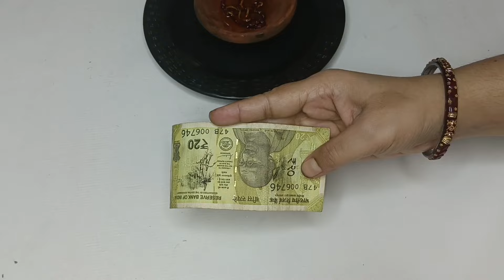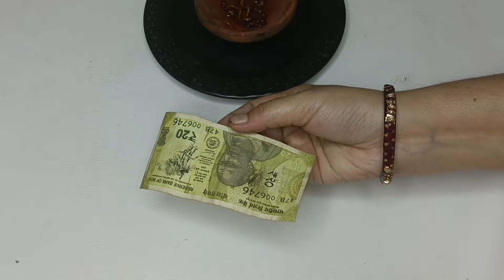তেল ছাড়াই প্রদীপ জ্বলবে সারা রাত জল দিয়ে II kitchen tips II dewali decoration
এক ফোঁটাও তেল লাগবে না এমনিতেই জল দিয়েই প্রদীপ জ্বলবে সারারাত/diwali 2024/plastic reuse3